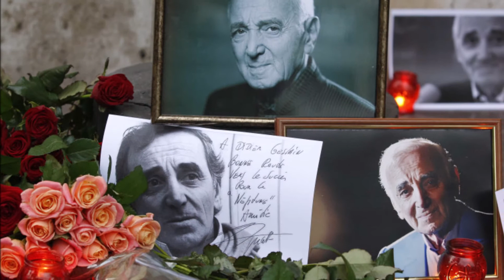MANUSHAK SHIRINYAN ՄԱՆՈՒՇԱԿ ՇԻՐԻՆՅԱՆ ( Բայց, ես մենակ եմ․․) Շարլ Ազնավուր